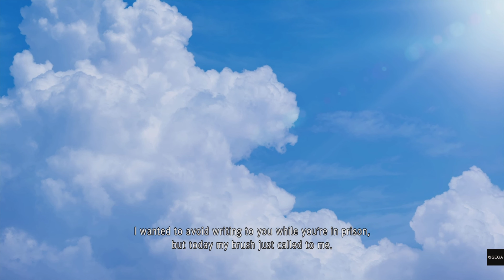KOICHI ADACHI! — YAKUZA: LIKE A DRAGON [03]